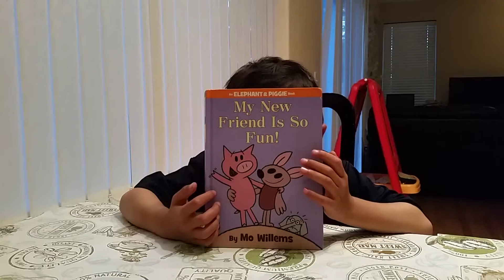My New Friend Is So Fun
William reads a very simple but fun story.